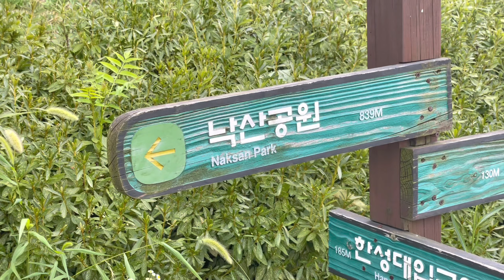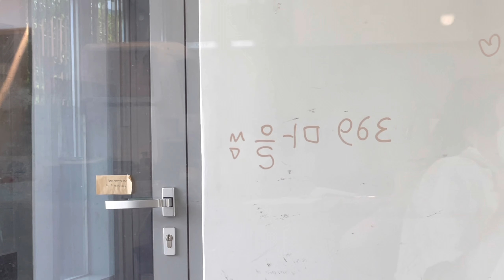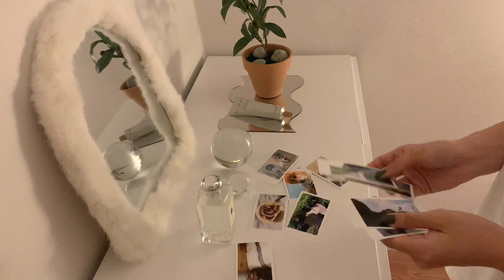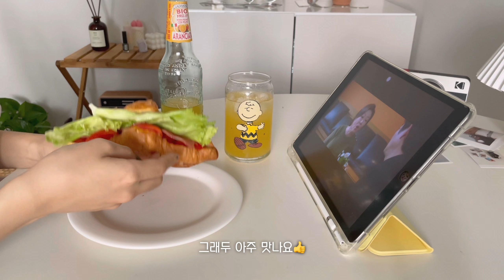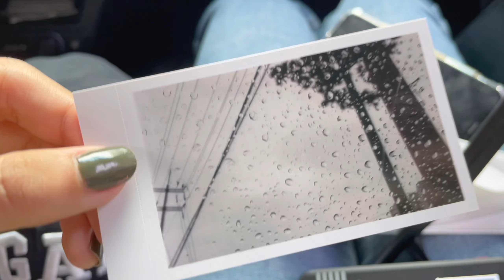(sub)Vlog. 대학생 일상 브이로그📸, 코닥 미니샷 레트로2와 함께하는 요즘, 갬성갬성한 폴라로이드 사진 찍기 | kodak photo printer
*이 영상은 코닥 포토프린터의 제품제공 받았지만 솔직한 리뷰 영상을 담았습니다*

🎧music🎧

Time Traveling - Sarah Kang feat. Anthony Lazaro

화질을 1080p로 설정해주세요:)